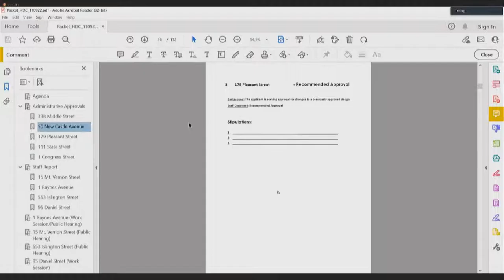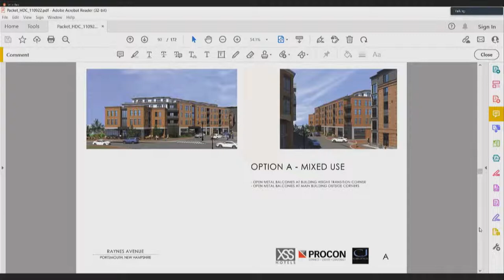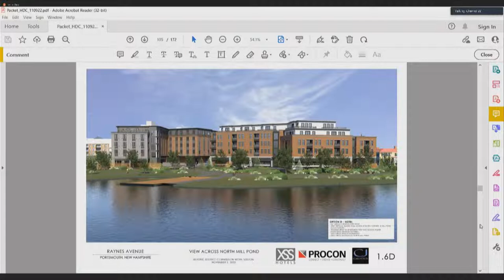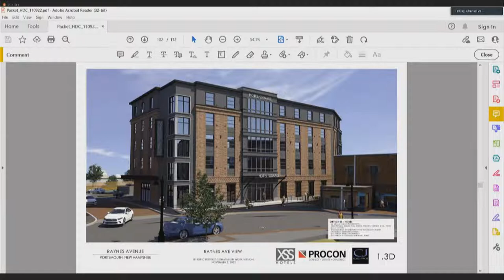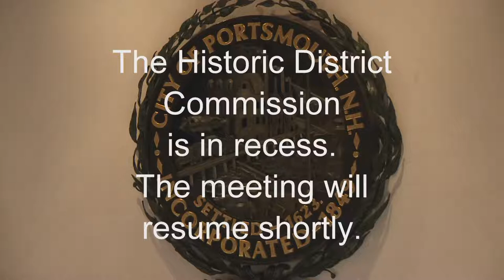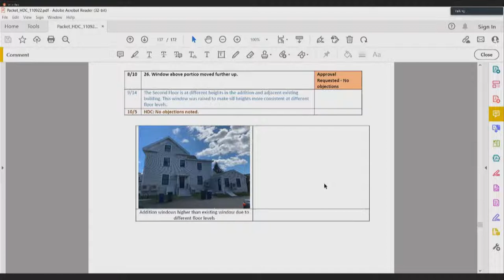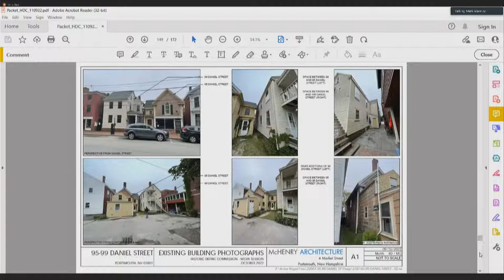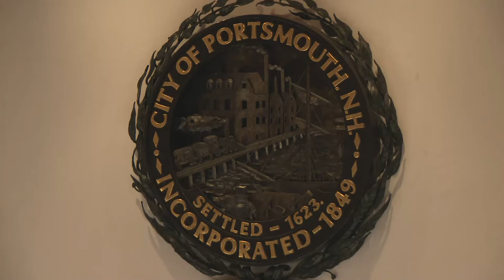11.9.2022 Historic District Commission